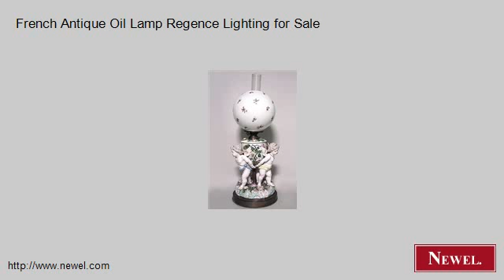French Antique Oil Lamp Regence Lighting for Sale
- Newel.com: French Antique Oil Lamp Regence Lighting for Sale (Newel Art and Antiques, New York City)